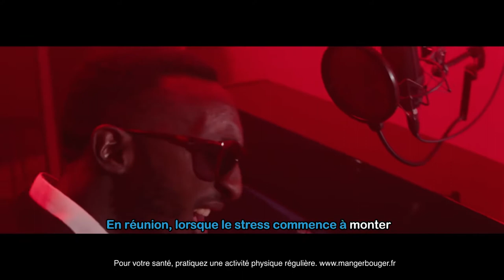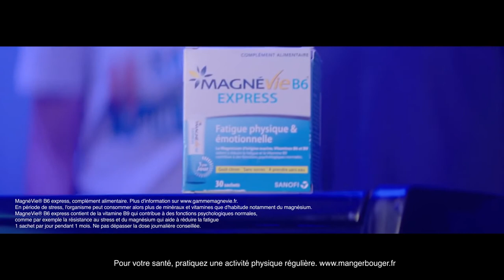Sauvons les touillettes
Agency: Marcel

Chaque année, des millions de touillettes, gobelets et capuchons sont victimes du stress
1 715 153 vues